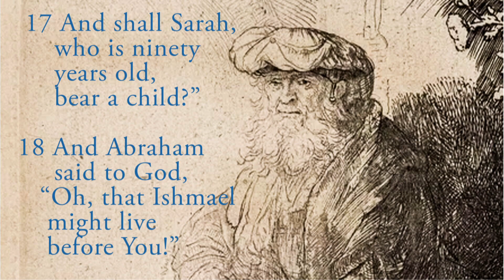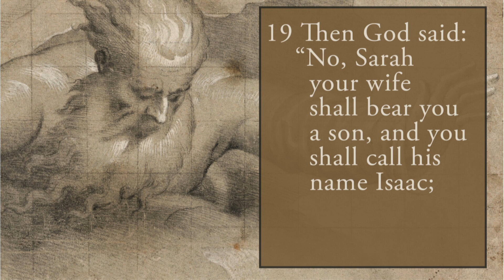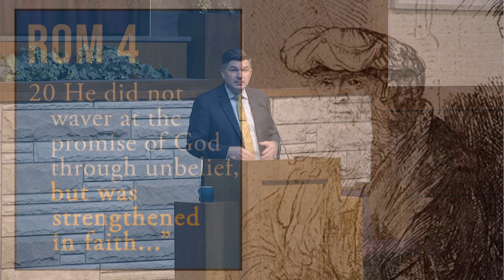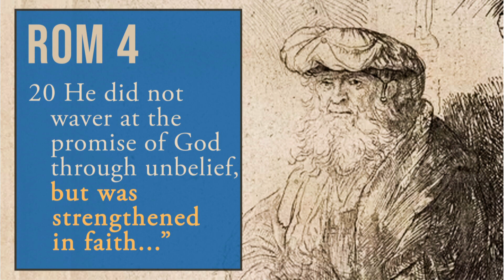In This Moment - Sunday AM Jul. 16, 2023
Sunday AM sermon on July 16, 2023 -David Rogers